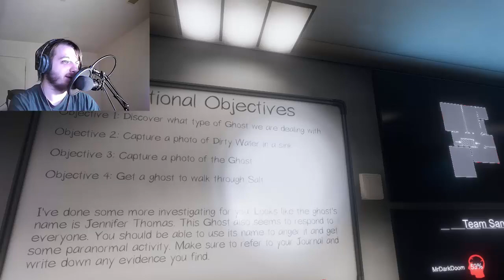Phasmophobia - Stay silent!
The ghosts are among us